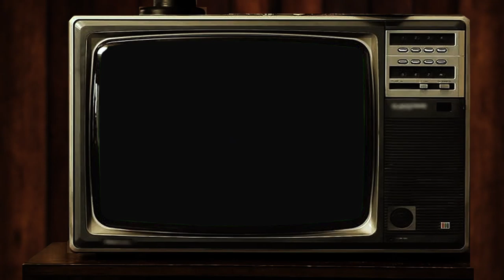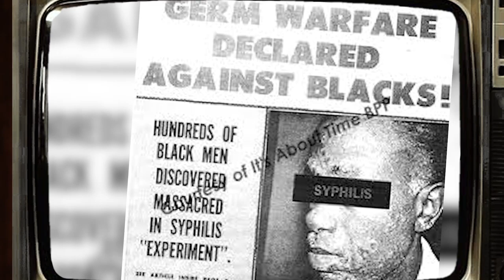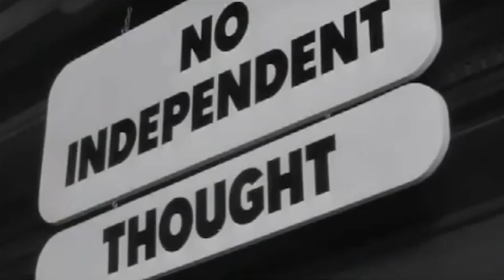AbiYah Yisrael - Corona Virus (Plan-demic) [Official Video 2020]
Title: Corona Virus (Plan-demic)
Artiste: AbiYah Yisrael
Produced and mixed by: ChaYah Studios @obadyah_ben_avraham
Video Edited by: Michael Lees @mike_please
Artwork Licensed by: Kaz Fields @hgfieldsart